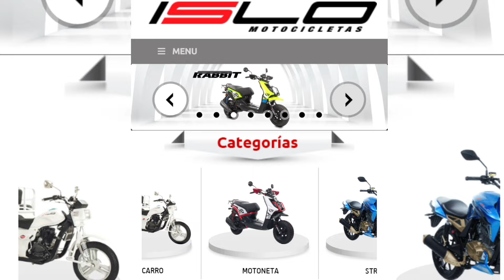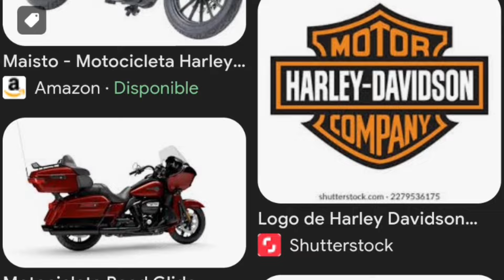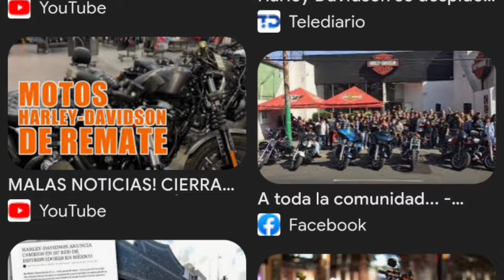❌ NO DEBES COMPRAR estás Marcas de MOTO❌